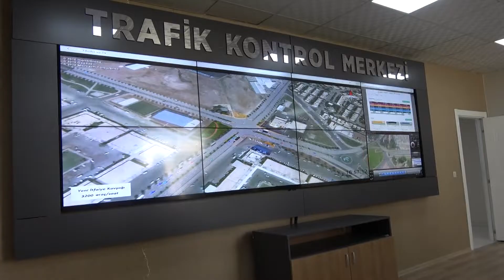BÜYÜKŞEHİR'DEN 8 KAVŞAĞA SİNYALİZASYON SİSTEMİ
Şanlıurfa Büyükşehir Belediyesi, trafik akışını düzenlemek ve yaya geçişlerini kolaylaştırmak için kentin yeni açılan kavşaklarında sinyalizasyon sistemi kurdu.